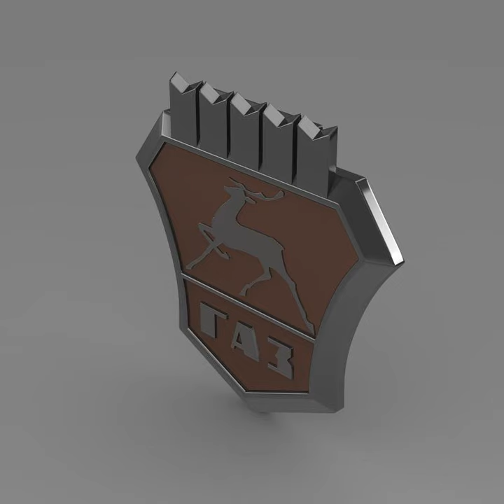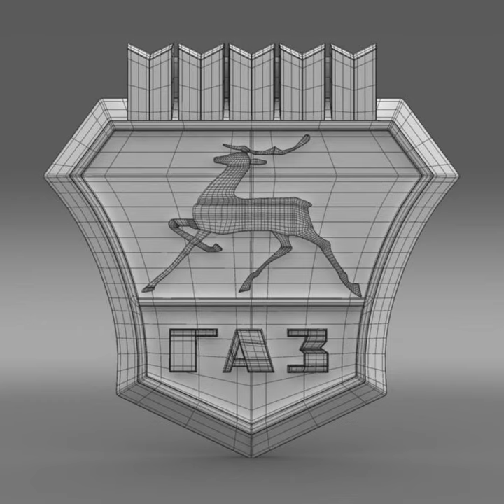3D Model of Gaz new Logo Review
Gaz new Logo 3D Model Review

GAZ or Gorkovsky Avtomobilny Zavod (Russia, Nizhny Novgorod) started in 1932 as NAZ, a cooperation between Ford and the Soviet Union.
GAZ is the core company of GAZ Group holding, a part of Basic Element business group. The headquarters of GAZ Group is located in Nizhny Novgorod. Russian Machines Corporation is the controlling shareholder in OAO GAZ.
GAZ Group is the leading manufacturer of commercial vehicles in Russia. GAZ Group produces light commercial and medium-duty vehicles, heavy-duty trucks, buses, cars, powertrain and automotive components. The market shares of the company: about 50% in the light commercial vehicles segment, 58% in the segment of medium-duty trucks, 42% in the all-wheel drive heavy-duty trucks segment and about 65% in the bus segment.

It is high polygon, detailed 3d model of high quality. It was built on vector drawings. All sizes are designed in accordance with the original. The model can be used in the manufacture of games, videos, flesh or rendering images.

Verts - 19132
Edges - 38232
Faces - 19116
Tris - 38232
UVs - 23310

  Thank you for choosing our 3D models .
  Rmodeler team.

How to use this 3d model demo: Use one of the file formats included with this 3d model such as 3ds, max, fbx, c4d, lwo, ma mb, hrc xsi, obj

Discover other quality 3d models reviews of Logo available from our 3d model marketplace for immediate download in several other 3d file formats (3ds, obj, maya, max, fbx, c4d, dae, etc) for your 3d modeling, visualization, VR / AR and CG project needs

201218